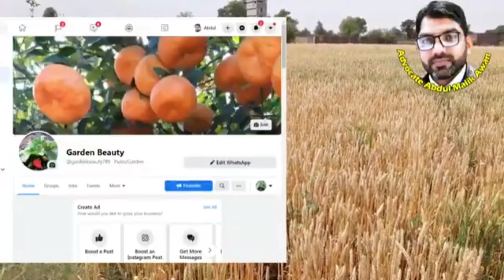MHK92 Seed OF Gundam Crop in farming Pakistan/ High yield variety.....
MHK 92
گندم کی اس ورائٹی کو ویڈیو دیکھ کر فیصلہ کرنا کہ اس کو کاشت کرنا ہے یا نہیں۔۔۔